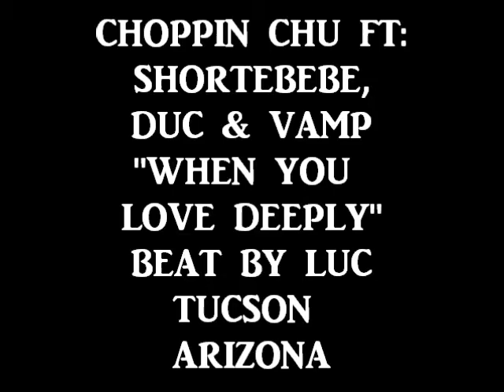CHOPPIN CHU FT.: SHORTEBEBE, DUC & VAMP: WHEN YOU LOVE DEEPLY BEAT BY: LUC -TUCSON ARIZONA-